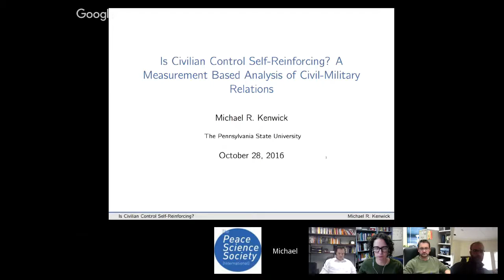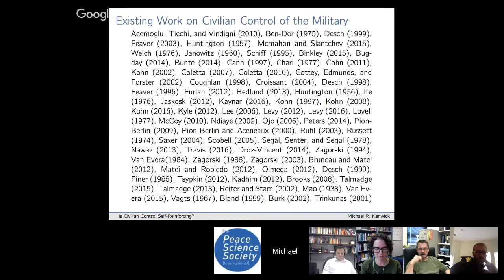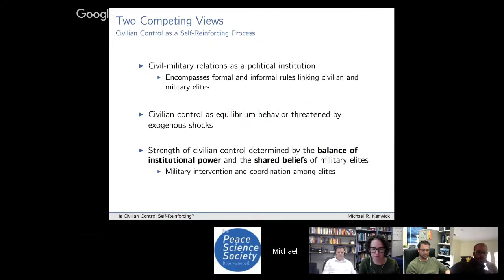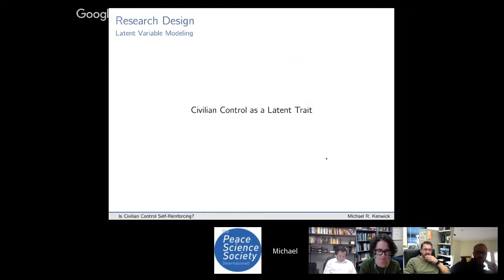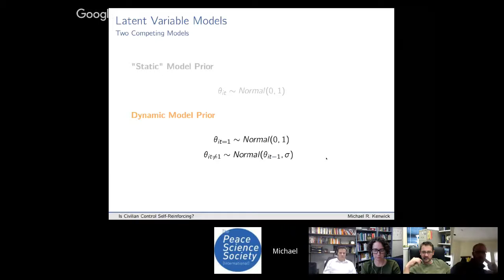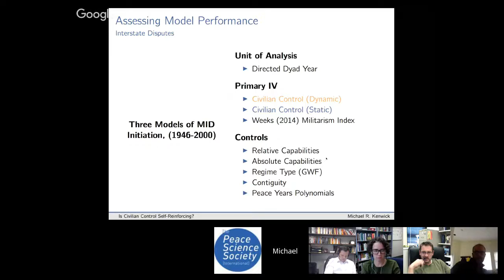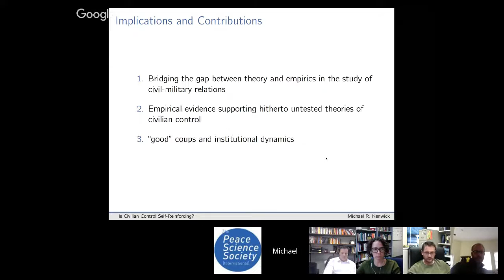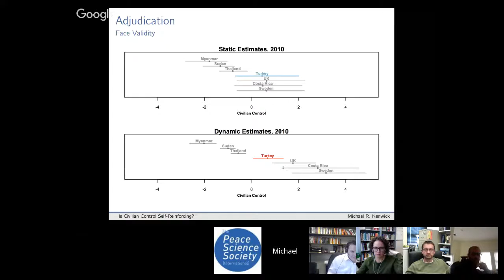Is Civilian Control Self-Reinforcing?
Our eleventh Online Peace Science Colloquium features the paper "Is Civilian Control Self-Reinforcing? A Measurement Based Analysis of Civil-Military Relations" by Michael Kenwick (Pennsylvania State University). Panelists include Clayton Thyne (University of Kentucky), Jonathan Powell (University of Central Florida), Andrew Little (Cornell University), and OPSC coordinator Emily Ritter (University of California Merced).